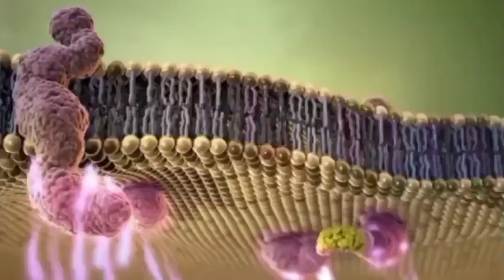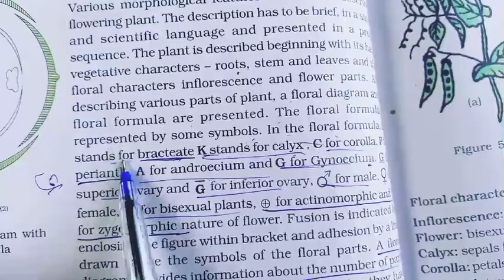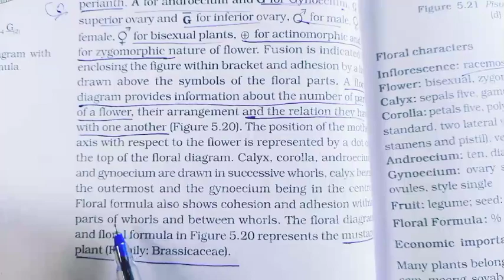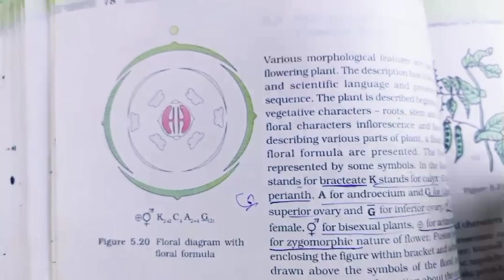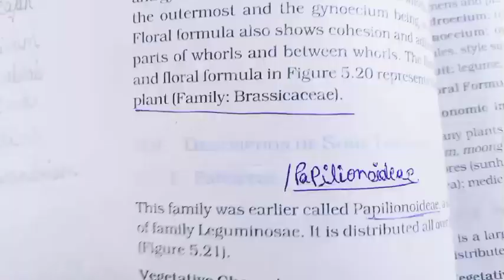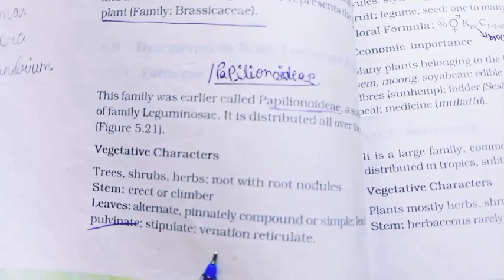L8/CH-5/FAMILY-FABACEAE, SOLANACEAE, LiLiACEAE/CH-5/Xl//BIO/NEET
family
FABACEAE
SOLANACEAE
 LiLiACEAE